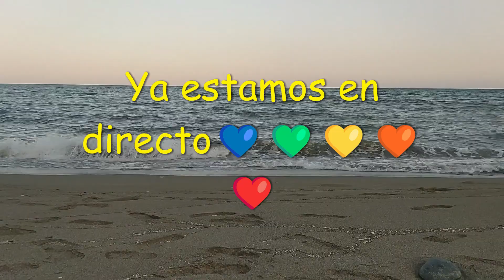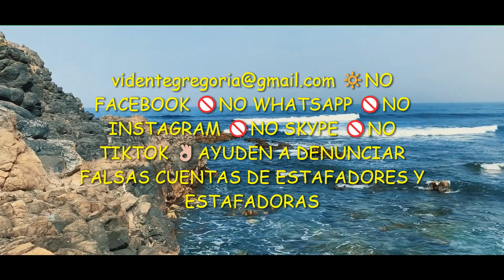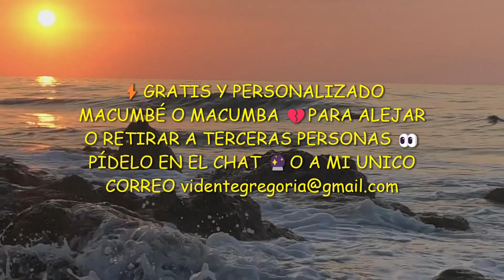Ya estamos en directo💙💚💛🧡❤️